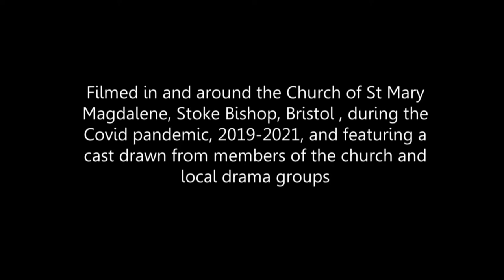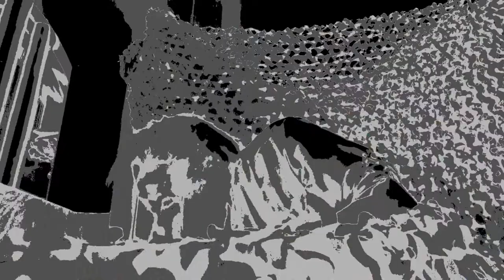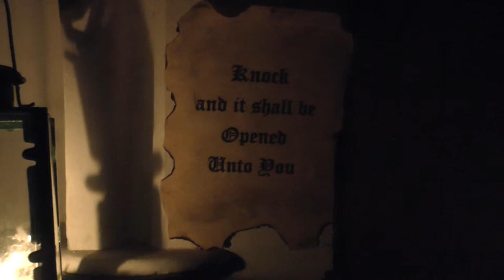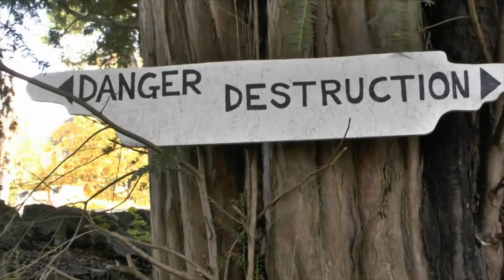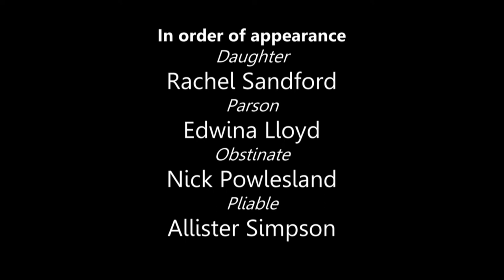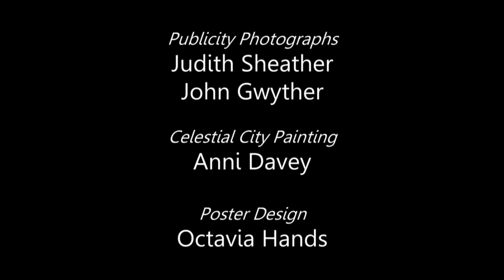Pilgrim's Progress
Pilgrim's Progress is a film version of John Bunyan's great Christian epic. It is adapted by Keith Sheather, a former BBC producer, and performed by members of St Mary Magdalene Church, Stoke Bishop, Bristol in the UK. Filmed entirely in and around the church it recreates Bunyan's story of one man's pilgrimage to reach the Celestial City, a journey fraught with danger. Follow Christian as he encounters a scaly monster, a fearsome giant, a falling mountain and swollen rivers, not to mention a gallery of colourful rogues who seek to lure him from the straight and narrow path. In its narrative sweep, its larger than life characters, its fast moving plot, Pilgrim’s Progress bears comparison with todays epics.